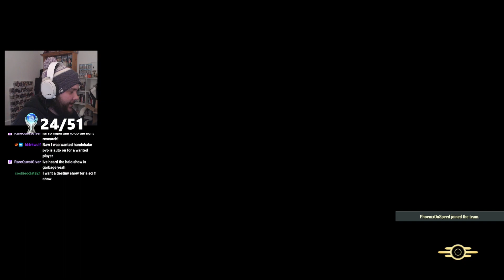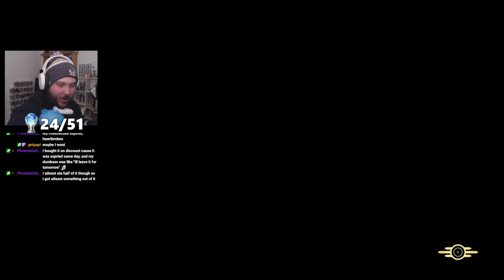Fallout 76 Trophy Hunting Stream | Scorch Hunting & Brotherhood Initiating!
Welcome to the Fallout 76 Platinum Journey!